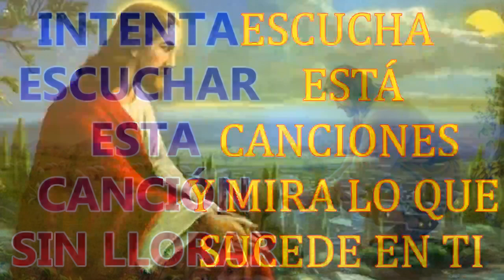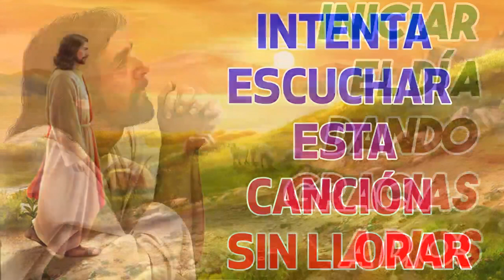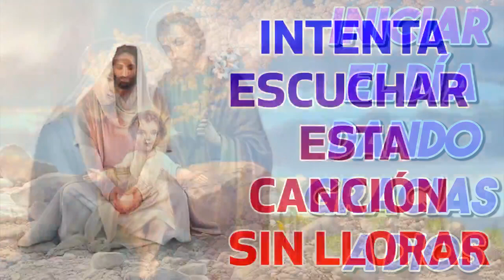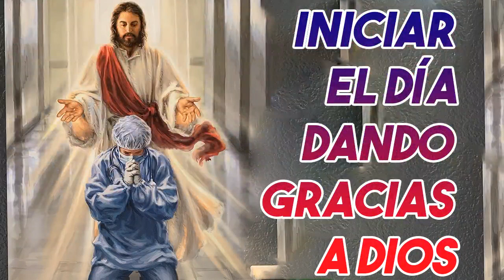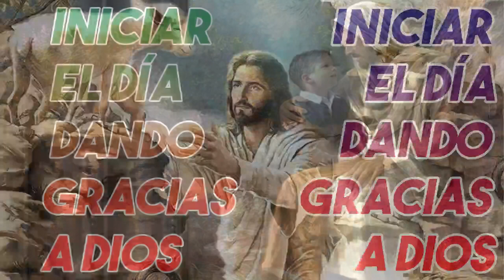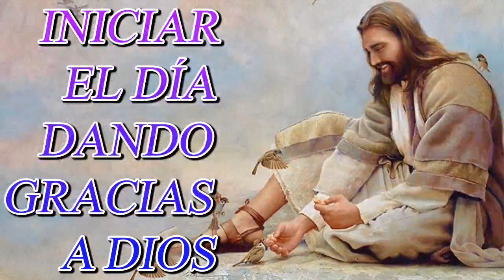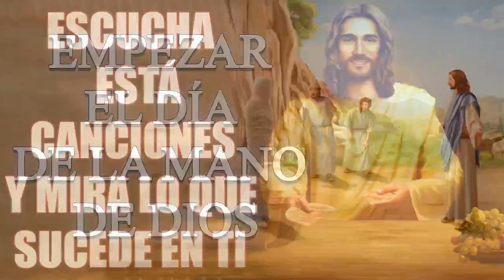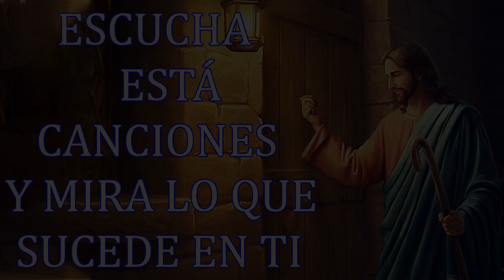LA CANCIÓN CATÓLICA MAS HERMOSA DEL MUNDO 2022 - INTENTA ESCUCHAR ESTA CANCIÓN SIN LLORAR